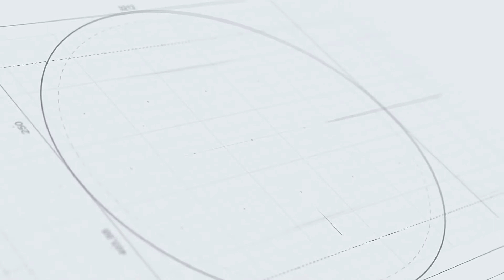NEWTON'S LAW OF GRAVITATION EXPLAINED IN TAMIL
In this video, I explained the basic information about newton's law of gravitation in Tamil

ARCS WORLD,CREATING FUTURE,EDUCATION,TECH,TECHNOLOGY IN TAMIL,TAMIL EXPLANATION.

CHANNEL DESCRIPTION:
                              Arcs world is a Tamil channel made for exploring knowledge in our mother tongue Tamil.

In this channel we cover
      1. Scientific facts
      2. Motivation tips
      3. Technological information
      4. Education tips
      5. Historical facts and
all other Education, Science, and Technology related content with a little fun and Entertainment related content also.

     This channel is for Tamil audience whom they need to gain more knowledge about the world in their own Tamil language.